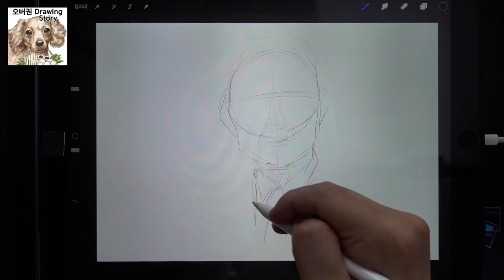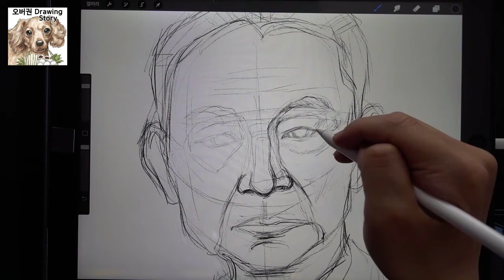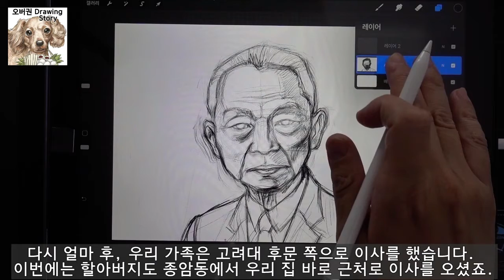한글학자 정인승, 정인승 할아버지 그리기 말모이(Jung in seung-a Korean scholar, Jung in seung Grandfather drawing)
[오버권 drawing story]한글학자 정인승, 정인승 할아버지 그리기

이번 영상은 한글학자 정인승 할아버지의 모습을 그리는 과정과 그와 관련한 이야기를 담고 있습니다.

감사합니다.^^

[Overkwon drawing story]Jung in seung-a Korean scholar, Jung in seung Grandfather drawing

This video shows the process of drawing Jung in seung-a Korean scholar and related stories.